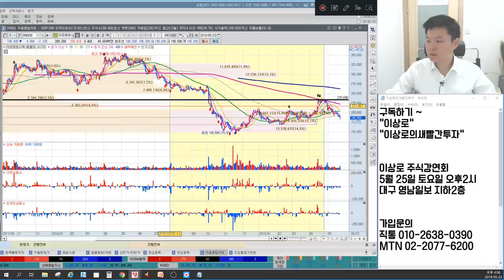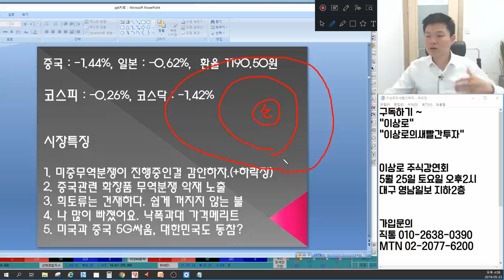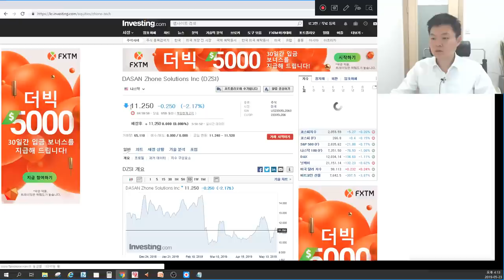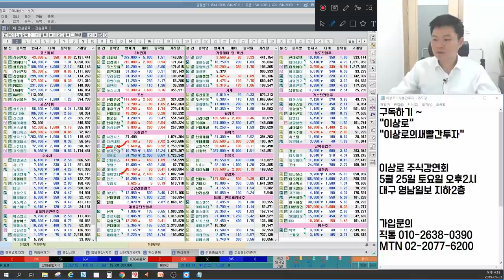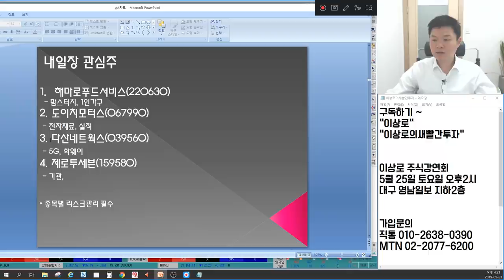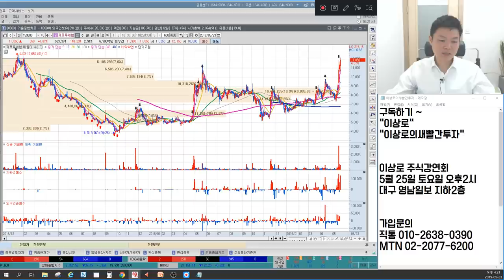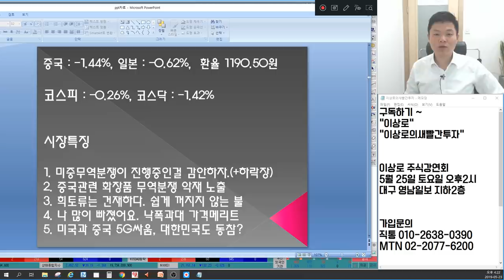미중무역분쟁 5G기회다? 케이엠더블유,에이스테크,코위버,삼지전자,RFHIC 희토류관련주 유니온,티플랙스 목표가는? 화장품주 토니모리,아모레퍼시픽 언론에 나오지 않는 마감시황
5월 23일 장마감후 꼭 알아야할 주식 마감시황과 내일장 관심주 5선 지금 확인하세요~

1. 미중무역분쟁이 진행중인걸 감안하자. (+하락장)
2. 중국관련 화장품 무역분쟁 악재 노출
3. 희토류는 건재하다. 쉽게 꺼지지 않는 불
4. 나 많이 빠졌어요. 낙폭과대 가격메리트
5. 미국과 중국 5G싸움, 대한민국도 동참?
6. 내일장관심주 공개